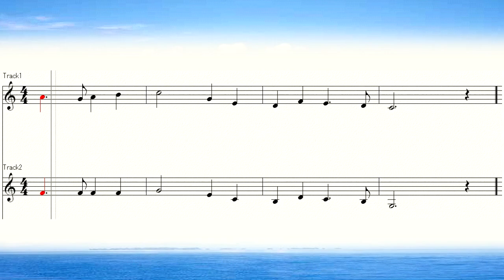奏でてみようよ22 われは海の子 楽譜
吹いてみようシリーズ　童謡、唱歌の音が聞こえる楽譜　音が見える楽譜
ipad Androidなど、スマートフォン、タブレットの携帯端末用電子楽譜譜面です。